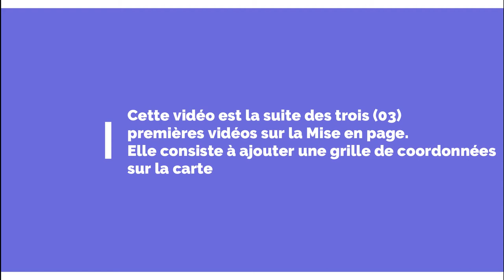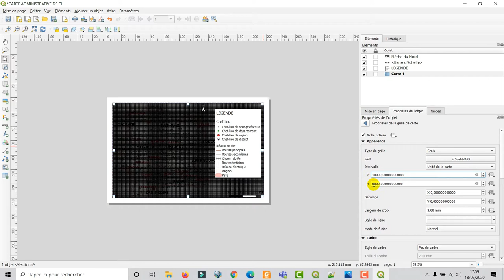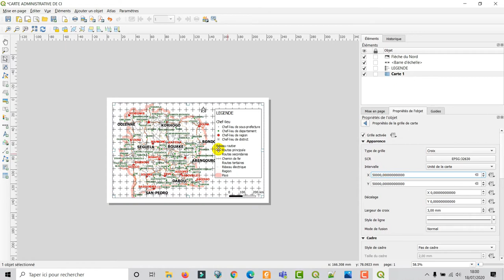[Geo_MYTNMAC] QGIS 78 – Rendu cartographique-Partie 4 | Ajout d'une grille de coordonnées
Cette vidéo présente la procédure d'ajout d'une grille de coordonnées sur la feuille de mise en page lors de la réalisation d'un rendu cartographique.